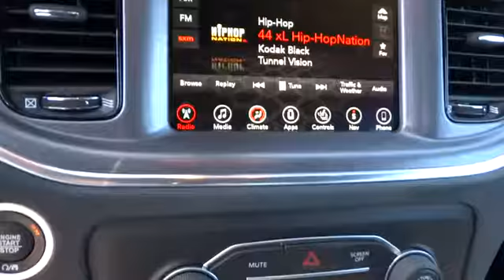2017 Dodge Charger Concord, Pleasant Hill, Walnut Creek, Martinez, Pittsburg, CA HH644426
2017 Dodge Charger

 4901 Marsh Dr.

Navigation, Heated Seats, Sunroof, NAVIGATION & TRAVEL GROUP, TRANSMISSION: 8-SPEED AUTOMATIC (8HP7... BLACKTOP PACKAGE, DRIVER CONFIDENCE GROUP, ENGINE: 5.7L V8 HEMI MDS VVT. Billet Clear Coat exterior, R/T trim. SEE MORE!KEY FEATURES INCLUDEHeated Driver Seat, iPod/MP3 Input, Onboard Communications System. MP3 Player, Keyless Entry, Remote Trunk Release, Steering Wheel Controls, Child Safety Locks, Electronic Stability Control, Heated Mirrors.OPTION PACKAGESPOWER SUNROOF, NAVIGATION & TRAVEL GROUP SiriusXM Travel Link, 5-Year SiriusXM Travel Link Service, 5-Year SiriusXM Traffic Service, GPS Navigation, SiriusXM Traffic Plus, Radio: Uconnect 4C Nav w/8.4 Display, DRIVER CONFIDENCE GROUP, BLACKTOP PACKAGE Wheels: 20 x 8.0 Gloss Black Painted Aluminum, Blacktop R/T Badge, Black-Edged Premium Floormats, Dark Brushed II Interior Accents, Dodge Grille Badge, Gloss Black I/P Cluster Trim Rings, Satin Black Charger Decklid Badge, Performance Steering Wheel, Black 1-Piece Performance Spoiler, QUICK ORDER PACKAGE 29N R/T Engine: 5.7L V8 HEMI MDS VVT, Transmission: 8-Speed Automatic (8HP70), Trailer Sway Damping, R/T Badge, TRANSMISSION: 8-SPEED AUTOMATIC (8HP70) (STD), ENGINE: 5.7L V8 HEMI MDS VVT (STD).OUR OFFERINGSAll Pre-owned vehicles go through a stringent 160-point inspection process and come with a standard 60-day/3,000 mile warranty to give you peace of mind that you are buying a quality pre-owned vehicle!Please confirm the accuracy of the included equipment by calling us prior to purchase.
TRANSMISSION: 8-SPEED AUTOMATIC (8HP70)  (STD),POWER SUNROOF,QUICK ORDER PACKAGE 29N R/T  -inc: Engine: 5.7L V8 HEMI MDS VVT  Transmission: 8-Speed Automatic (8HP70)  Trailer Sway Damping  R/T Badge,ENGINE: 5.7L V8 HEMI MDS VVT  (STD),NAVIGATION & TRAVEL GROUP  -inc: SiriusXM Travel Link  5-Year SiriusXM Travel Link Service  5-Year SiriusXM Traffic Service  GPS Navigation  SiriusXM Traffic Plus  Radio: Uconnect 4C Nav w/8.4 Display,BLACKTOP PACKAGE  -inc: Wheels: 20 x 8.0 Gloss Black Painted Aluminum  Blacktop R/T Badge  Black-Edged Premium Floormats  Dark Brushed II Interior Accents  Dodge Grille Badge  Gloss Black I/P Cluster Trim Rings  Satin Black Charger Decklid Badge  Performance Steering Wheel  Black 1-Piece Performance Spoiler,Rear Wheel Drive,Power Steering,ABS,4-Wheel Disc Brakes,Brake Assist,Aluminum Wheels,Tires - Front Performance,Tires - Rear Performance,Temporary Spare Tire,Power Mirror(s),Heated Mirrors,Rear Defrost,Intermittent Wipers,Variable Speed Intermittent Wipers,Rear Spoiler,Daytime Running Lights,Automatic Headlights,Fog Lamps,AM/FM Stereo,Satellite Radio,Premium Sound System,MP3 Player,Steering Wheel Audio Controls,Auxiliary Audio Input,Bluetooth Connection,Bucket Seats,Heated Front Seat(s),Power Driver Seat,Pass-Through Rear Seat,Rear Bench Seat,Adjustable Steering Wheel,Trip Computer,Power Windows,WiFi Hotspot,Driver Adjustable Lumbar,Leather Steering Wheel,Keyless Entry,Power Door Locks,Keyless Start,Remote Trunk Release,Universal Garage Door Opener,Cruise Control,Climate Control,Multi-Zone A/C,Cloth Seats,Driver Vanity Mirror,Passenger Vanity Mirror,Driver Illuminated Vanity Mirror,Passenger Illuminated Visor Mirror,Auto-Dimming Rearview Mirror,Floor Mats,Smart Device Integration,Remote Engine Start,Engine Immobilizer,Traction Control,Stability Control,Front Side Air Bag,Telematics,Tire Pressure Monitor,Driver Air Bag,Passenger Air Bag,Front Head Air Bag,Rear Head Air Bag,Passenger Air Bag Sensor,Child Safety Locks